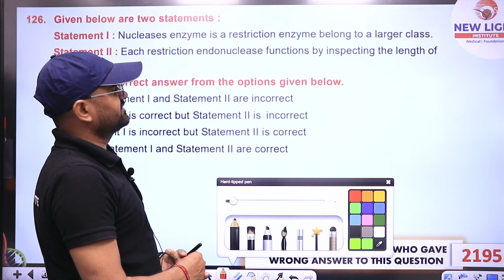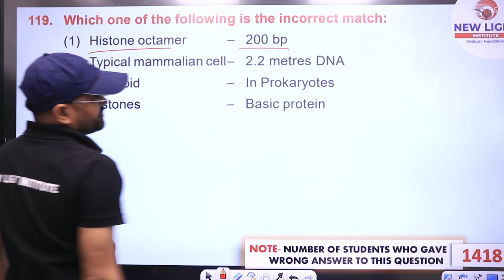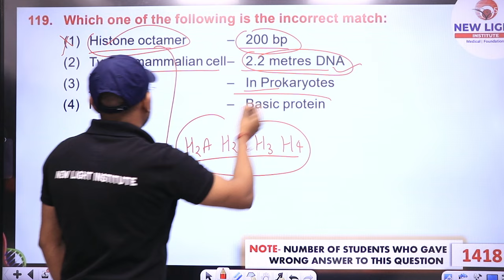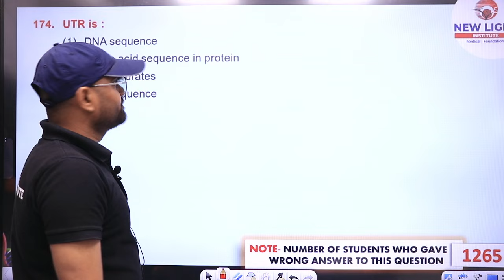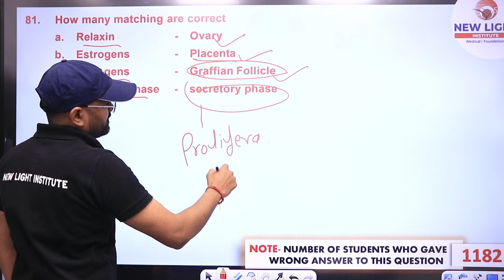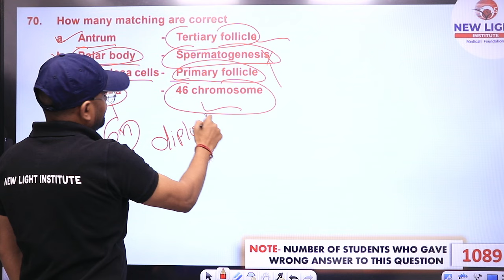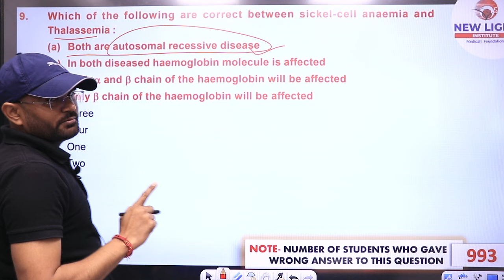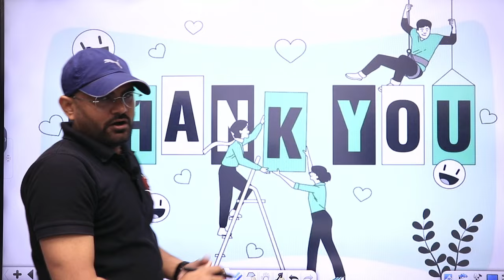10 KA DUM | UNIT-WISE BIO TEST (UBT- 12) | NEW LIGHT INSTITUTE | VEER SIR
Are you a serious NEET aspirant? Thinking about how to crack NEET exam? But before that, why do most NEET aspirants fail? What should be the strategy for NEET preparation? What is the NEET exam pattern? Dr. Manish Sir is going to discuss some tricks to remember better.

BIOLOGY NCERT Class 12 Biology, PRINCIPLES OF INHERITANCE AND VARIATION, By Manish Sir For Notes, MCQs and PYQs.

Are you a serious NEET aspirant? Thinking about how to crack the NEET exam? But before that, why do most NEET aspirants fail? What should be the strategy for NEET preparation? What is the NEET exam pattern? Riya Ma'am is going to discuss some tricks to remember better.